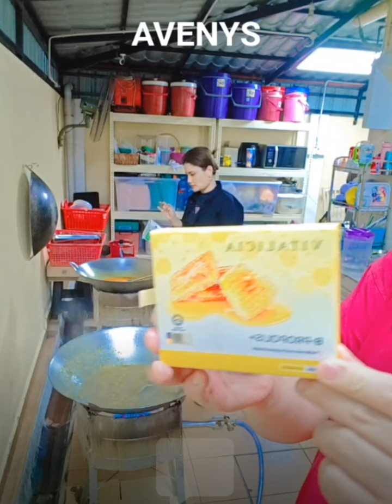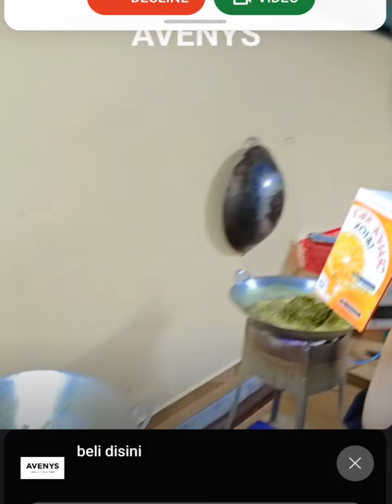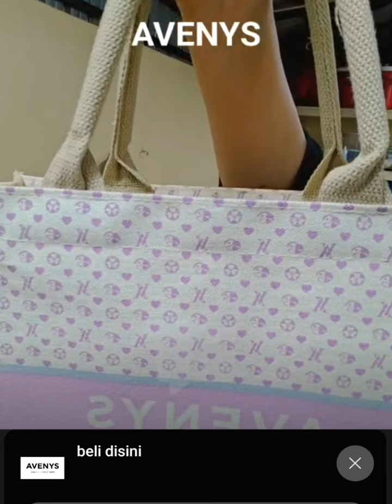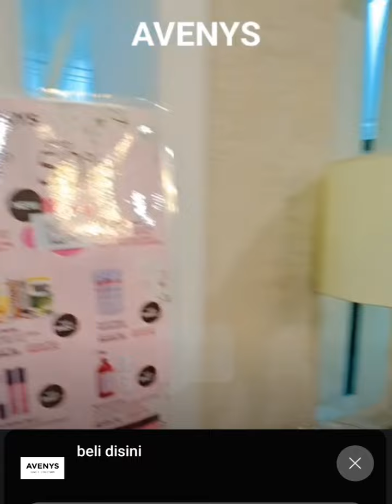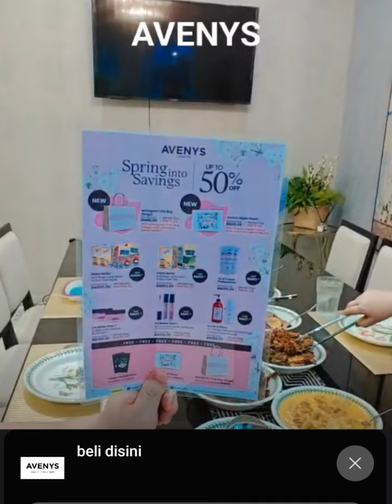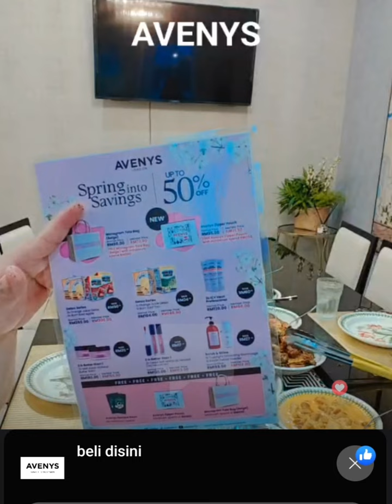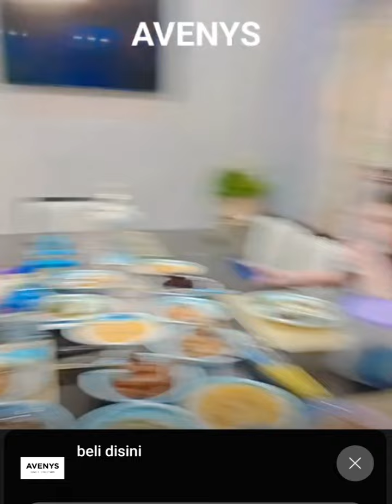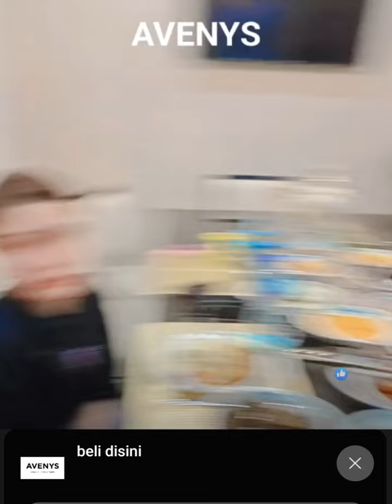Avenys Live Streaming By Aleeya Zailan!🥰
Keeping it classy with Avenys products. Korang bila lagi? Jom mesej me for buy or QA